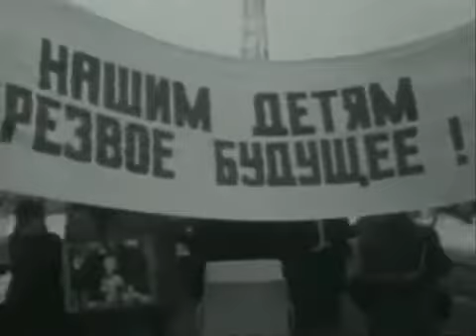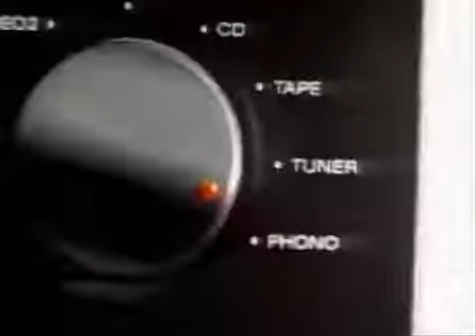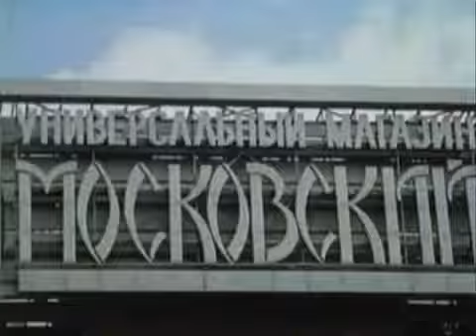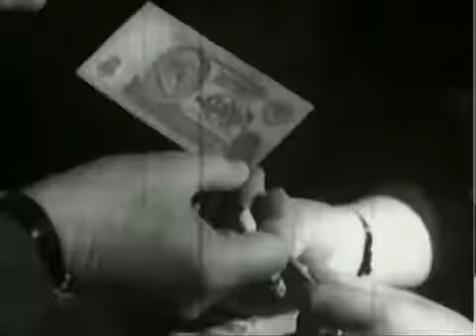Сектор газа Патриот